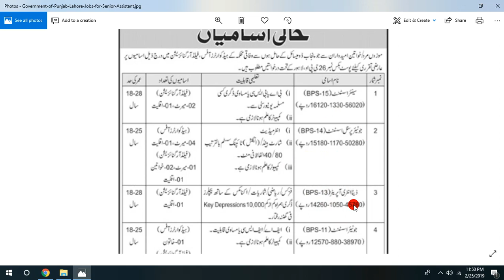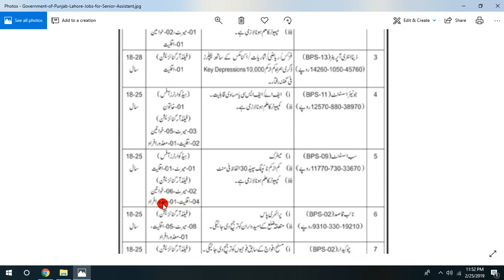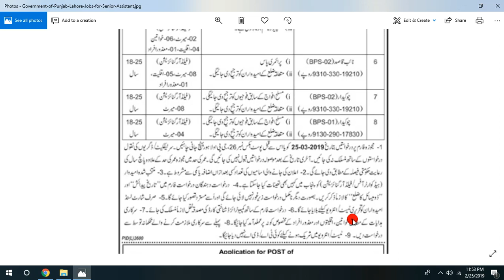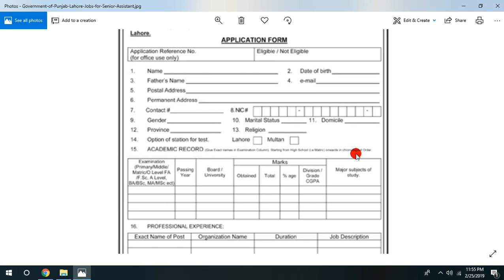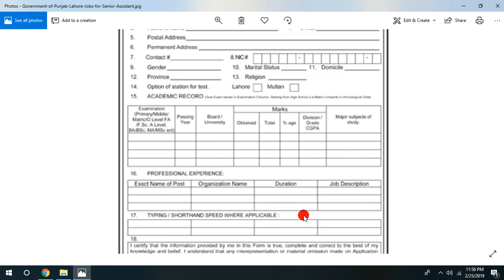New Government jobs advertised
In this video we aware you about government jobs that are advertised in daily jang dated 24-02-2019.